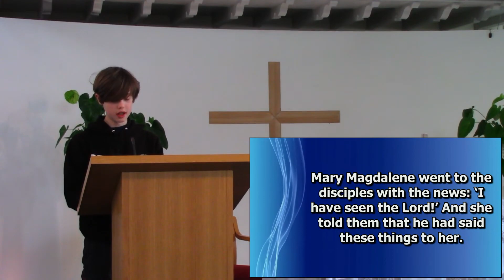Worship Talks - Sunday 9th April 2023 - Easter Sunday - Part 1